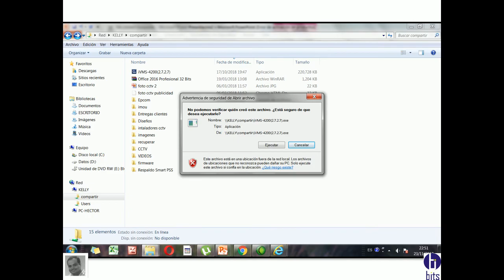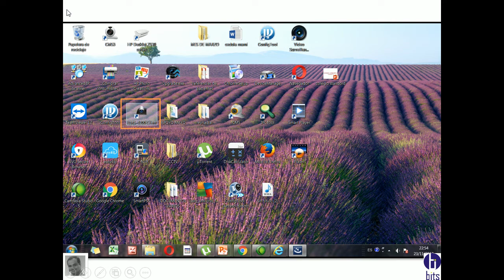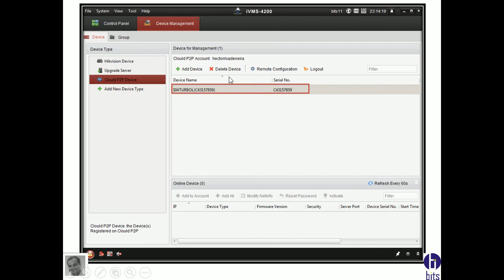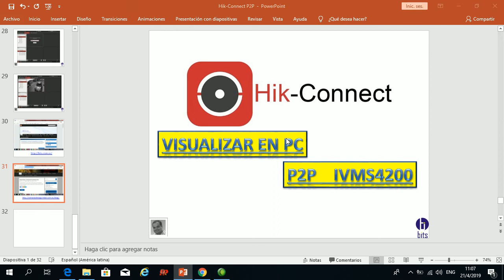Hik-connect - IVMS-4200 - P2P - visualizar cámaras de seguridad en computadora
Usando la version adecuada de IVMS-4200 se pueden visualizar las camaras de seguridad en la computadora por medio de P2P

Using the appropriate version of IVMS-4200, security cameras can be viewed on the computer through P2P

Guayaquil - Ecuador

Somos la empresa Bits Seguridad Cia. Ltda. dedicada a la venta e instalación de cámaras de seguridad de todo tipo, con amplia experiencia ejecutando proyectos a nivel nacional.

We are the company Bits Seguridad Cia. Ltda. dedicated to the sale and installation of security cameras of all kinds, with extensive experience executing projects nationwide

Si este video te ayudó nos puedes apoyar con una bonificación desde $2 haciendo click en la opción Gracias